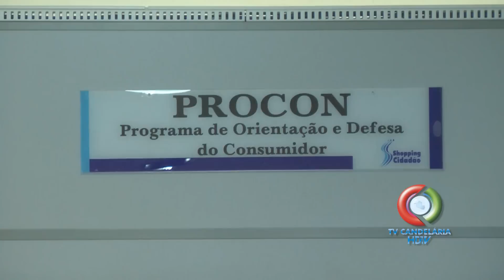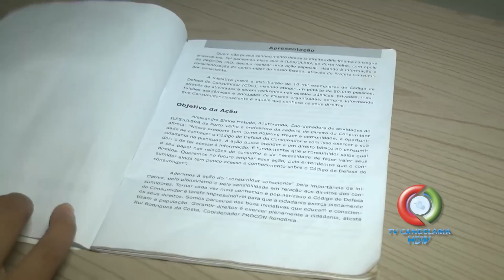DIA DO CODIGO CONSUMIDOR